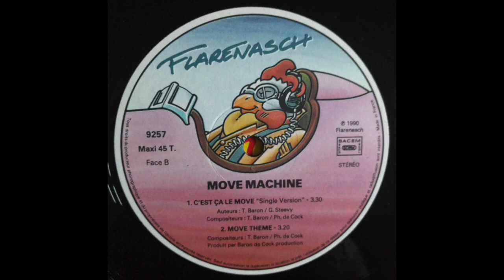move machine - c'est ça le move (single version)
Label: Flarenasch – 9257
Format: Vinyle, 12", 45 RPM, Maxi-Single
Pays: France
Sortie: 1990
Genre: Electronic, Hip Hop

Style: Hip-House, House